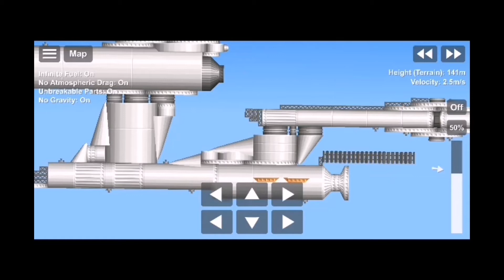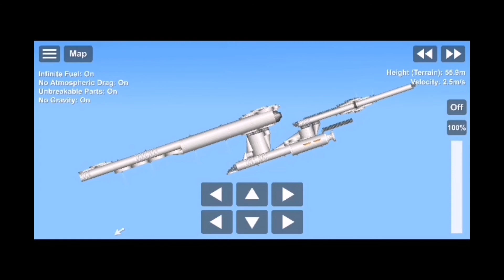USS ENTERPRISE | SFS BUILD